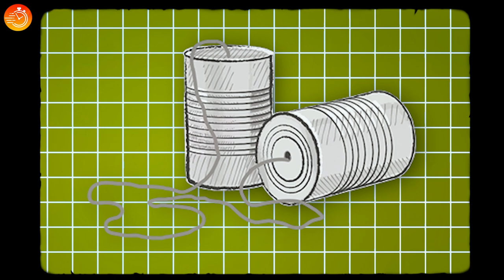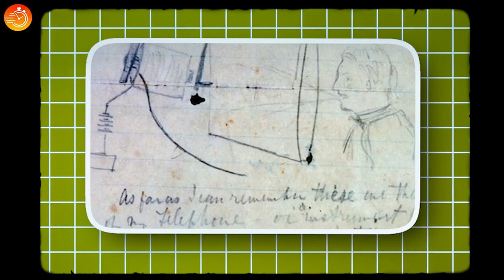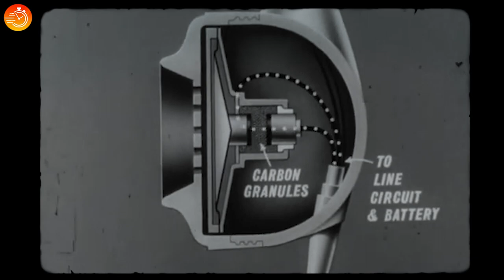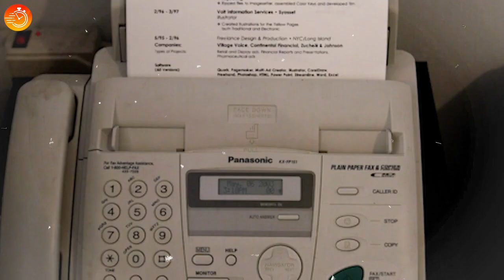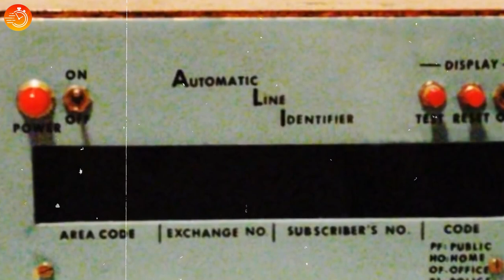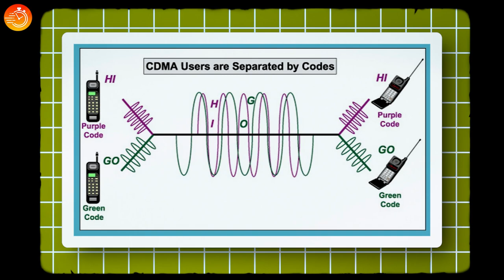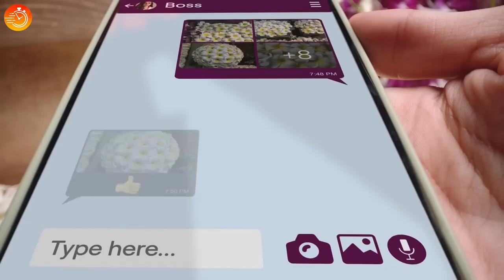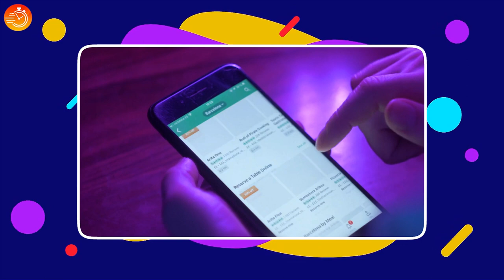The Incredible Evolution of the Telephone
From tin cans to the cutting-edge supercomputers we carry in our pockets today.
Step into the time machine as we embark on a captivating journey through the fascinating evolution of phones, from the humble tin cans of the past to the awe-inspiring supercomputers of the present. Join us as we trace the milestones that have shaped the world of communication, introducing the genius of Alexander Graham Bell, the first phone call, rotary dials, dual-tone technology, the first cell phone, and the groundbreaking era of smartphones, culminating in the transformative GSM revolution.

It all started with a visionary inventor Alexander Graham Bell, whose ingenious invention laid the groundwork for modern communication. Witness the historic moment of the first-ever phone call, where Bell's words traversed a copper wire, forever changing the way we connect and communicate with one another.

As we venture into the 20th century, we encounter the charm and nostalgia of rotary dial phones. Take a trip down memory lane as we explore how these mechanical wonders required a satisfying turn of the dial to connect with friends, family, and colleagues, bringing a touch of elegance to communication.

The video then unveils the introduction of dual-tone multi-frequency (DTMF) technology, a significant leap forward in phone communication. Discover the convenience of touch-tone dialing, where pressing buttons replaced the traditional rotary dial, simplifying the process of making calls and enhancing the user experience.

Our expedition speeds forward to the pivotal moment when the first cell phone was born. Experience the wonder and amazement of witnessing a phone that could travel with you, breaking free from the confines of wires and paving the way for a mobile society.

But the journey doesn't end there! Brace yourself for the smartphone revolution that has reshaped our lives. Delve into the world of smartphones, where pocket-sized supercomputers empower us with boundless possibilities. From instant communication and high-definition media to endless apps and productivity tools, smartphones have become indispensable companions in our daily lives.

And there's more! Witness the groundbreaking GSM (Global System for Mobile Communications) revolution, which laid the foundation for seamless international communication. Learn how GSM technology standardized mobile networks worldwide, making global connectivity a reality and enabling us to connect across borders like never before.

Through a mesmerizing blend of historical footage, engaging storytelling, and expert insights, "From Tin Cans to Super Computers: The Evolution of Phones & the GSM Revolution" celebrates the triumph of human ingenuity and innovation. Join us as we pay homage to the devices that have not only bridged distances but also transformed the very fabric of our society.

Whether you're a history enthusiast, a tech lover, or simply curious about the inspiring evolution of phones and the profound impact of GSM, this video promises an unforgettable and enlightening experience. Prepare to be inspired by the remarkable journey of communication technology, from tin cans to the cutting-edge supercomputers we carry in our pockets today.

This is the EXPRESS story of the telephone :)